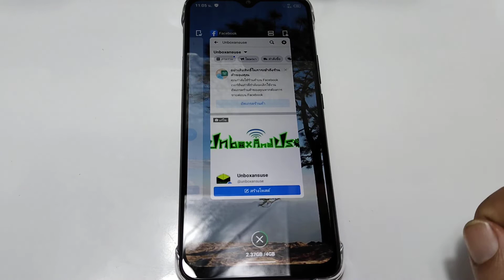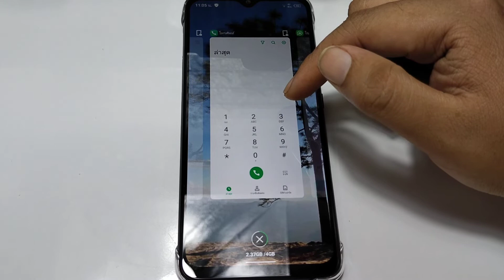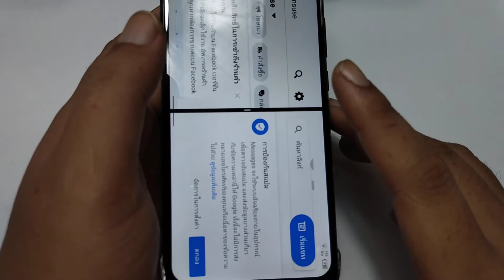แบ่ง 2 จอ infinix hot 10 play